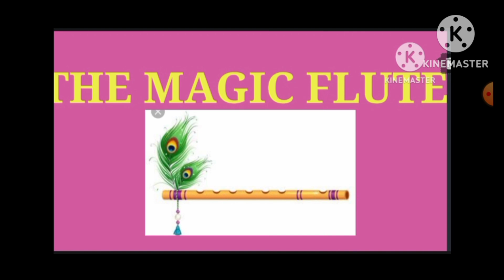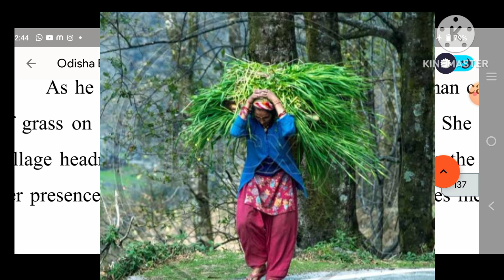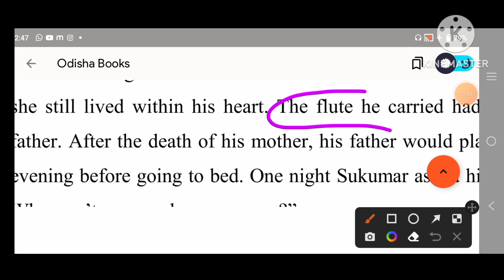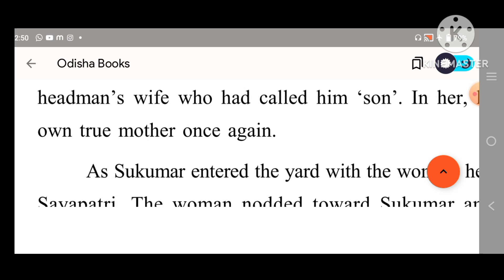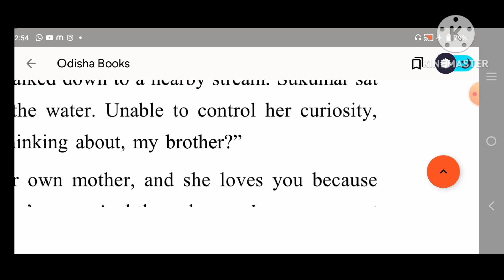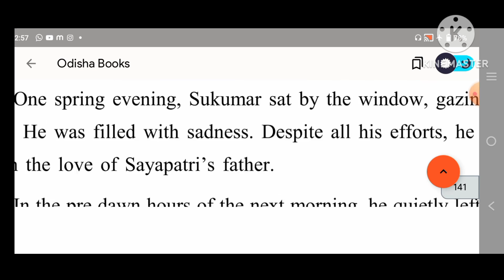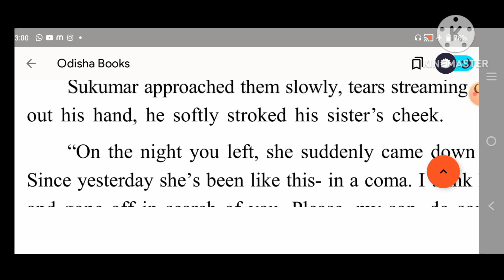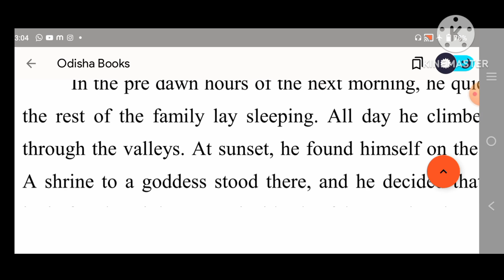The Magic Flute (Class -9) Non Detailed Study (Chapter -4)Full Explanation in ଓଡ଼ିଆ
Dear students you can get easy explanation in Odia in this Channel
non detailed Study Chapter -4
The Magic Flute in Odia
The Magic Flute by Priya Study Classes